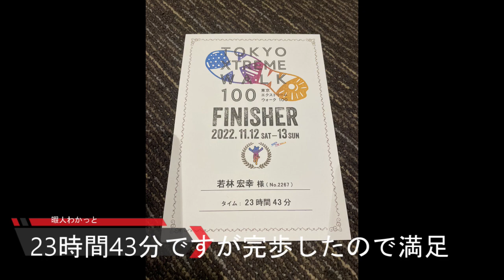東京エクストリームウォーク100 2022年11月12～13日 鈍足が小田原から有明まで100km歩いた記録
東京エクストリームウォーク100は100kmウォークのイベントです。小田原城を12日AM８時に出発し、平塚、茅ヶ崎、横浜、川崎、品川のチェックポイントを通過し、翌日のAM11時までに江東区有明まで歩きます。

2021年秋の大会は23時間34分かかりましたので、前回より早い時間が目標です。
事前準備としてジョギングは良く行っていましたが、90キロ過ぎに疲労のピークでスピードがキロ14分台と亀の様な歩みでしたがなんとか完歩。

記録は23時間43分と昨年より遅くなりましたが、完歩できたので良し。

参加者2000人で完歩率75％との主催者発表でした。参加された皆さんお疲れ様でした。

GoproHero9で撮影してますが、夜間は手ブレが酷く撮影モードをアクティビティに変更しておく必要がありますね。